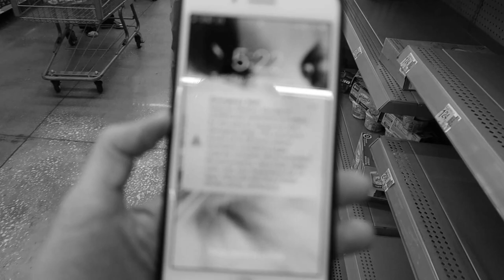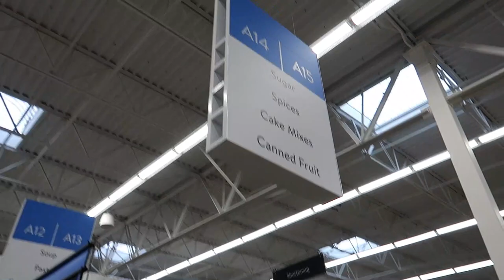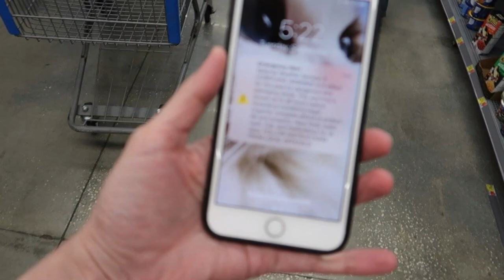IAN: ALERTA DE FURACÃO | WALMART LOTADO E SEM MERCADORIAS - Lares e Lugares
No último dia antes da chegada do furacão, as pessoas estão endoidecidas atrás de produtos específicos no supermercado. Veja como está a situação no Walmart quando tantas pessoas estão em busca da compra dos mesmos produtos e como é receber um alerta de furacão no celular.

Estamos fazendo um diário da chegada do furacão Ian na Flórida e mostrando como está agora aqui nos Estados Unidos com a previsão de um desastre natural como esse vindo ao nosso encontro. Acompanhe dia a dia tudo o que acontece, conforme muda o tempo e as previsões do trajeto do furacão.